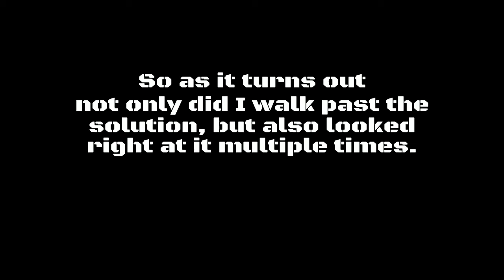Business as Usual: Doom's Spooky Summer/Outlast 2: Part 6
Unfortunately, nothing super intresting happened in this one, but it's going to get better (and then worse).